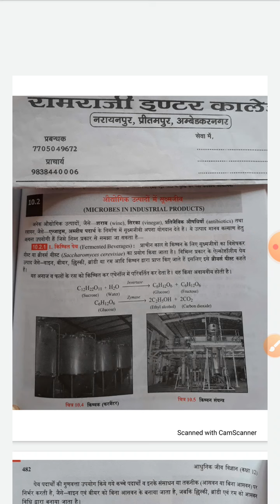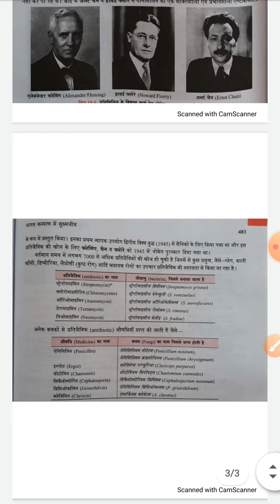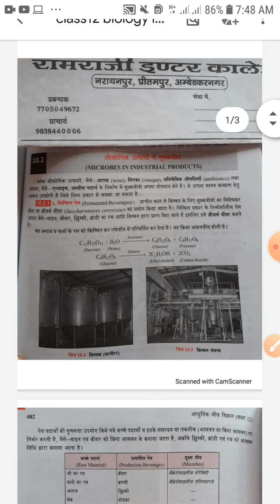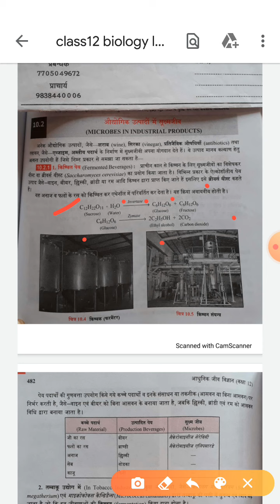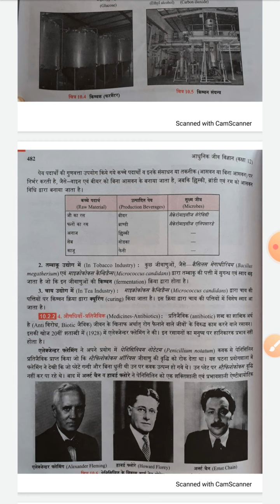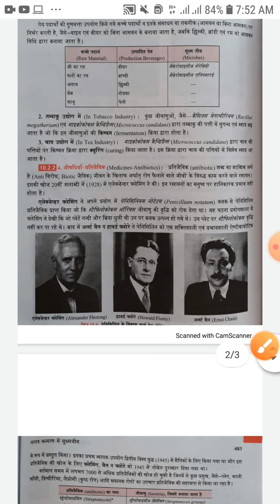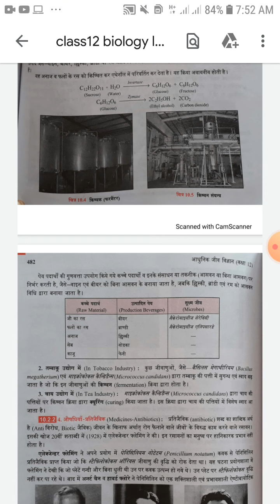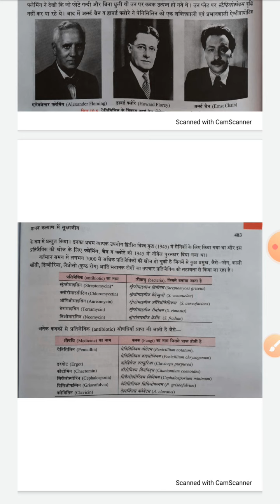Class12 biology lecture byAnandSir